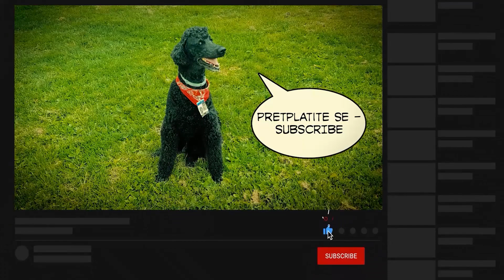Teniski kompleks u pogonu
Najbolji teniski tereni u regionu već su ugostili vrhunske tenisere: najbolje bh. teniserke Deu Herdželaš, Nefisu Berberović, Suanu Tucaković. Tu su i teniseri Aldin Šetkić, Aziz Kijametović i Din Karahodža te Britanac Ali Habib.